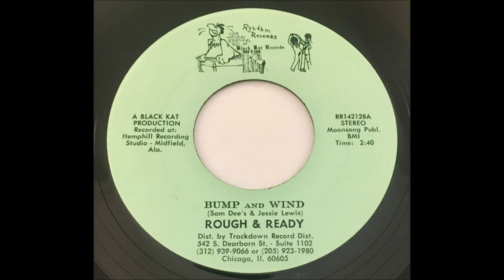Rough & Ready ‎– Bump And Wind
A-side of the single by Rough & Ready (Alabama) on Rhythm Records.